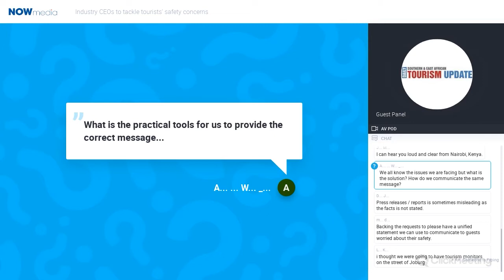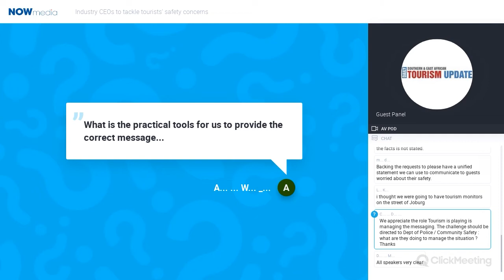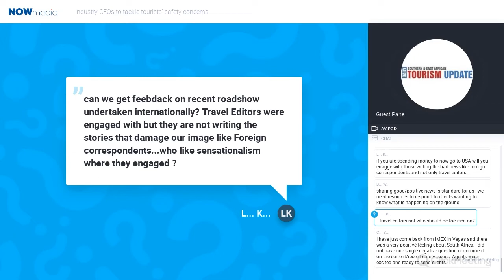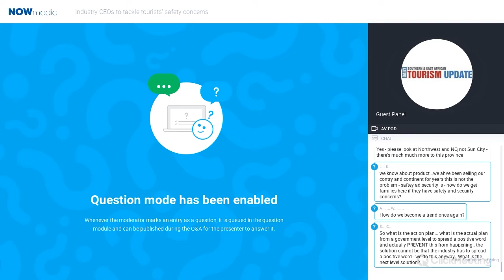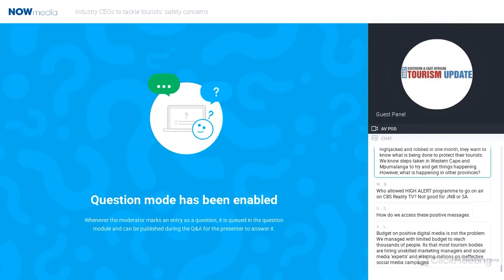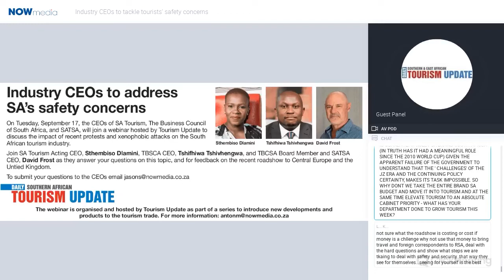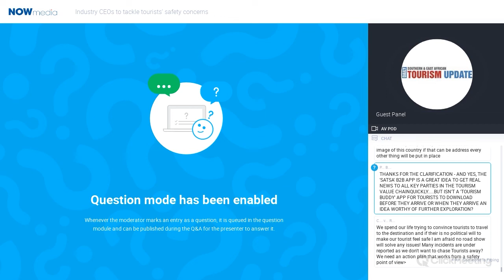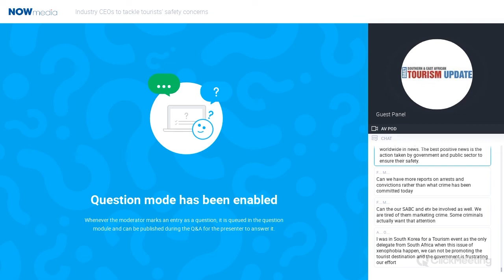Industry CEOs address SA's safety concerns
SA Tourism Acting CEO, Sthembiso Dlamini, TBSCA CEO, Tshifhiwa Tshivhengwa, and TBCSA Board Member and SATSA CEO, David Frost discuss the impact of recent protests and xenophobic attacks on the South African tourism industry, and provide feedback on the recent roadshow to Central Europe and the Untied Kingdom.